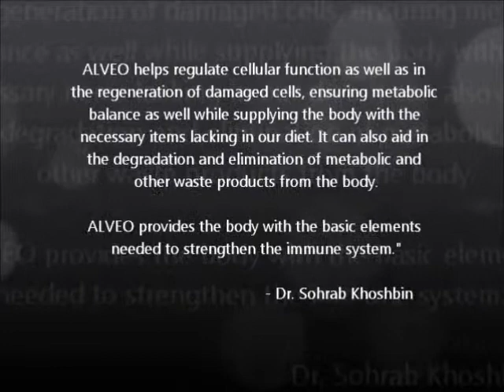Relief from Renal Colic (Pain from Kidney Stone)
Renal Colic is a type of abdominal pain caused by kidney stones. Dr. Ronilo De Guzman from Pangasinan talks about his personal experience with renal colic and how he got relieved from this excruciating pain.  Hear his story! Get your "Health on the Right Track," contact  0917 50 AKUNA (25862).